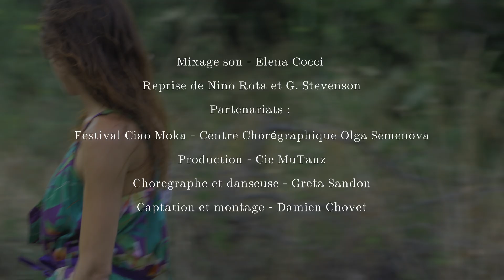Les Femmes de Fellini - Greta Sandon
La performance "Les femmes de Fellini" c’est un spectacle-
voyage à travers les différents protagonistes de la
cinématographie de Fellini entre danse, interaction avec
le public et textes.

Mixage son - Elena Cocci
Reprise de Nino Rota et G. Stevenson
Partenariats :
Festival Ciao Moka - Centre Chorégraphique Olga Semenova
Production - Cie MuTanz
Choregraphe et danseuse - Greta Sandon
Captation et montage - Damien Chovet